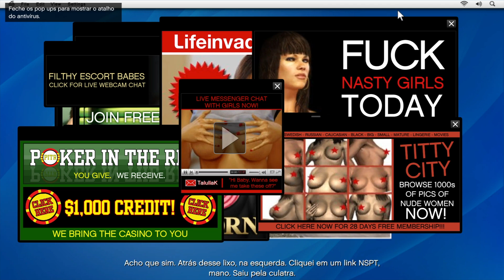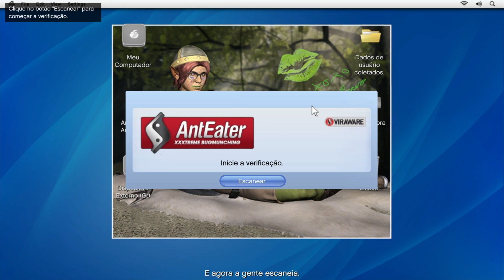GTA V #7 - Solicitação De Amizade